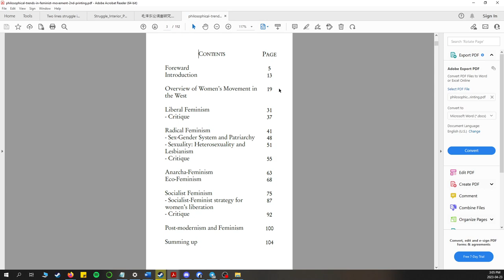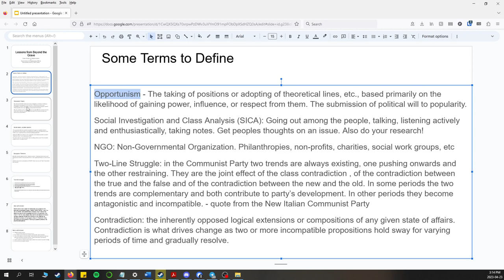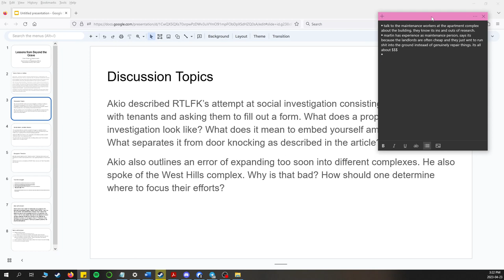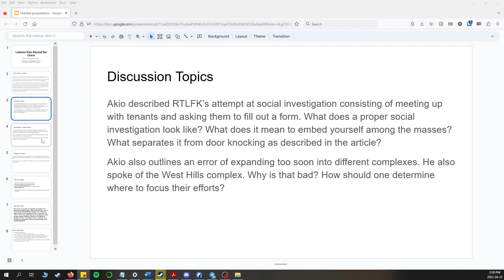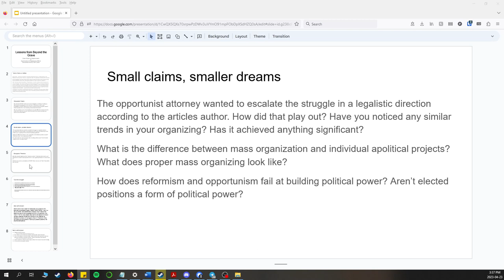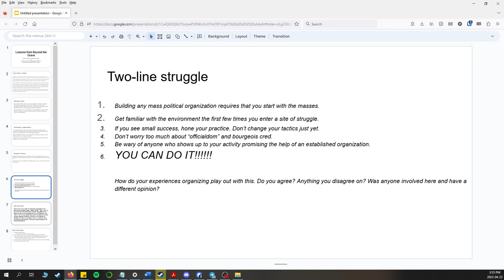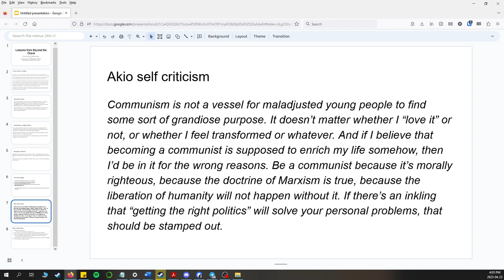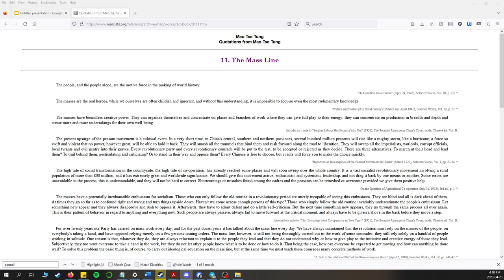Analysis of the Kites Journal article "Lessons from Beyond the Grave" - On Tenant Organizing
Cde Justin of KS-SBC leads a discussion focused on the Kites Journal article "Lessons from Beyond the Grave", in which an activist from Lawrence, KS named Akio wrote a summation of his experiences with the Renters Together LFK chapter from Fall 2018 until October 2019. He recounts the various errors, deviations, and mistakes that were made. In the spirit of the Renters Together MHK chapter (if you're from Manhattan KS and want to get invovled, leave a comment and we'll reach out to you!) which is reformulating,  since we're between books right now, we found it pertinent to have this discussion.